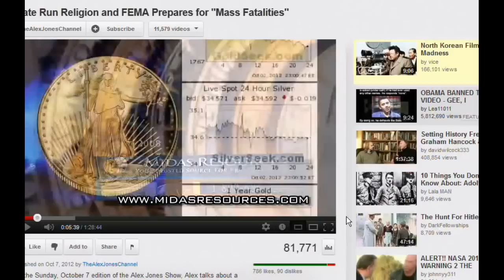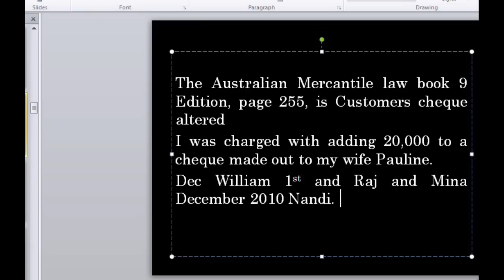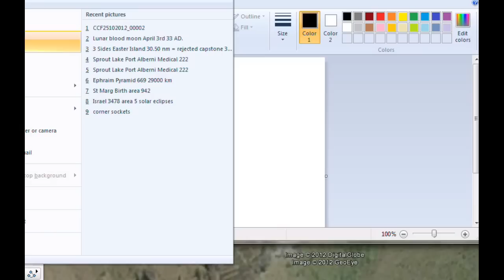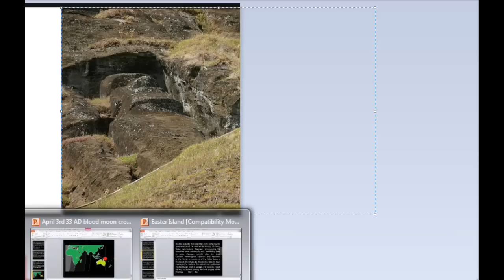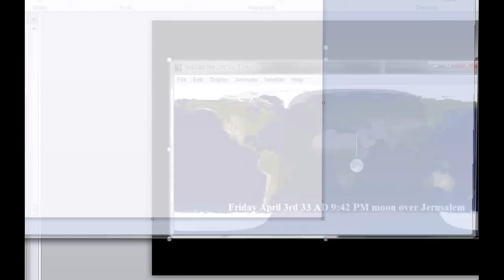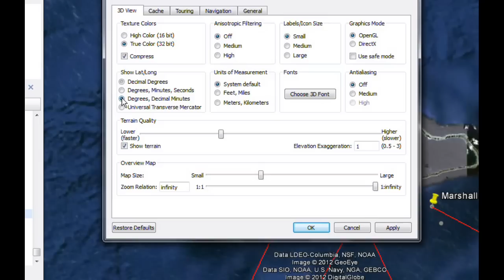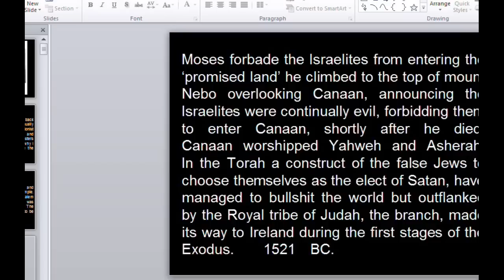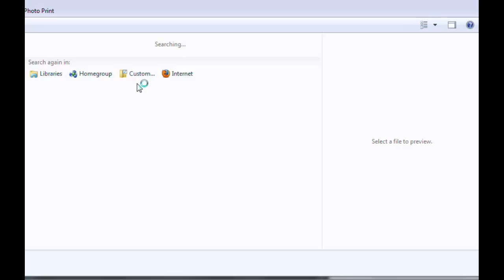I Dont no wot to do with the false JEWS